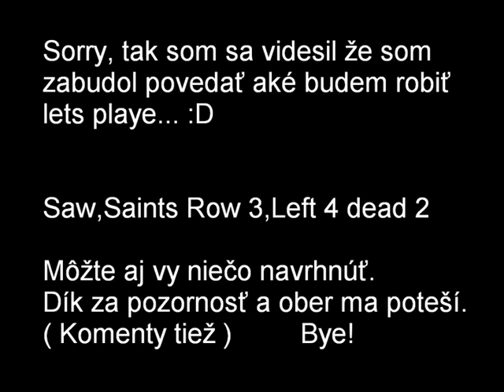Prvý Lets play/Hospice- "Mini" infarkt!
Sorry people za opakované frázy a že ma skoro není počuť, v ďaľšom videu to napravím... boli to kruté stavy počúvať tie psycho zvuky :DD Bolo to krátke ale keď tu bude dosť Like tak nabudúce natočím aj viac pokusov... sorry za gramatickú chybu v slove odber, som si to všimol keď už bolo neskoro...

Bye